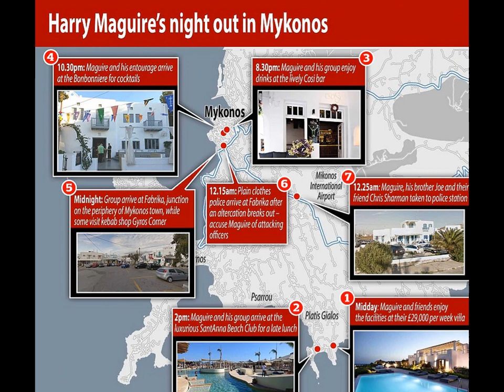England's Mason Mount, Jack Grealish, Kalvin Phillips jet off to Mykonos for post-Euro 2020 holidays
Several England stars, including Mason Mount, Jack Grealish and Kalvin Phillips, have all ventured out to Mykonos for their post-Euro 2020 holidays - where Harry Maguire was arrested last summer.